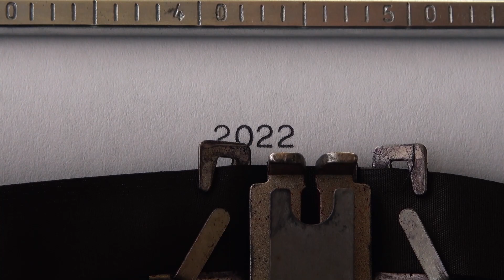United Nations Secretary-General New Year's Message 2023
THE SECRETARY-GENERAL
NEW YEAR’S MESSAGE 2023

New York, 31 December 2022

Every New Year is a moment of rebirth.

We sweep out the ashes of the old year and prepare for a brighter day.

In 2022, millions of people around the world literally swept out ashes.

From Ukraine to Afghanistan to the Democratic Republic of the Congo and beyond, people left the ruins of their homes and lives in search of something better.

Around the world, one hundred million people were on the move, fleeing wars, wildfires, droughts, poverty and hunger.

In 2023, we need peace, now more than ever.

Peace with one another, through dialogue to end conflict.

Peace with nature and our climate, to build a more sustainable world.

Peace in the home, so women and girls can live in dignity and safety.

Peace on the streets and in our communities, with the full protection of all human rights.

Peace in our places of worship, with respect for each other’s beliefs.

And peace online, free from hate speech and abuse.

In 2023, let’s put peace at the heart of our words and actions.

Together, let’s make 2023 a year when peace is restored to our lives, our homes, and our world.